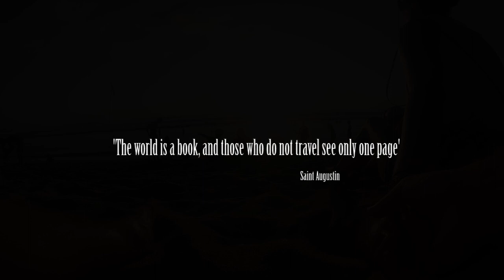Beautiful Bali | Indonesia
Bali is an island and province of Indonesia. It is renowned for its highly developed arts, including traditional and modern dance, sculpture, painting, leather, metalworking, and music. It is part of the Coral Triangle, the area with the highest biodiversity of marine species. Popular tourist destinations include Kuta Beach, Tirtha Empul Temple, Ulun Danu Temple, Tanah Lot and Uluwatu Temple among others. Hope this video gives you a glimpse of it's astounding beauty. Enjoy:)

Licensed music: Tim McMorris - Alive In The Summer Time (feat. Khaili McMorris)